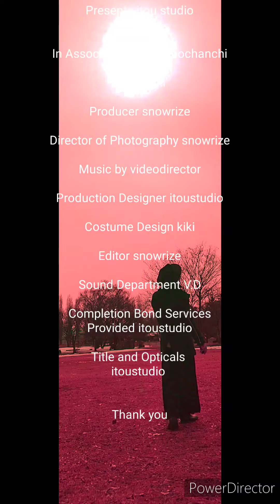【PV】彼方の光